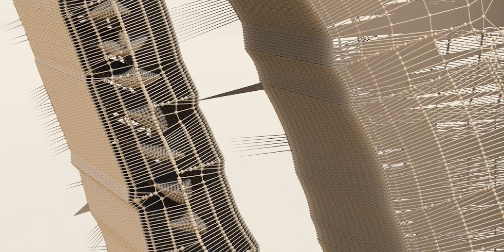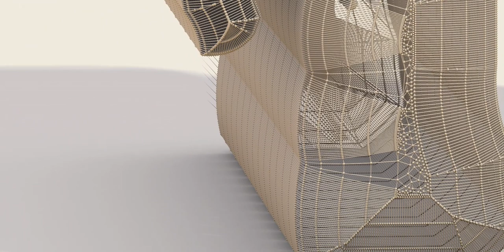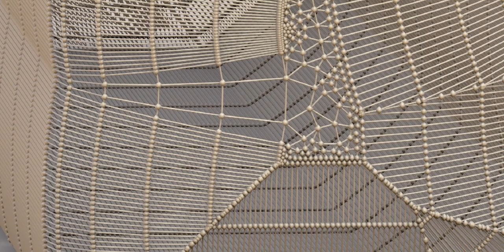The world of Batman, friends, and those foes